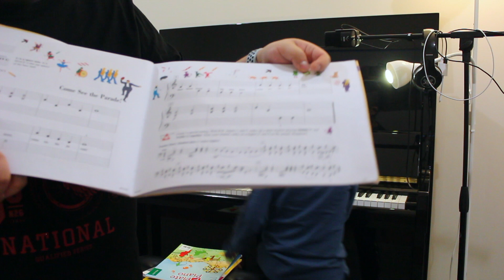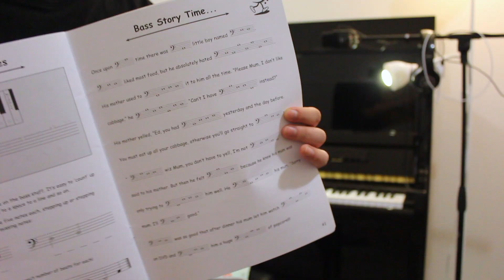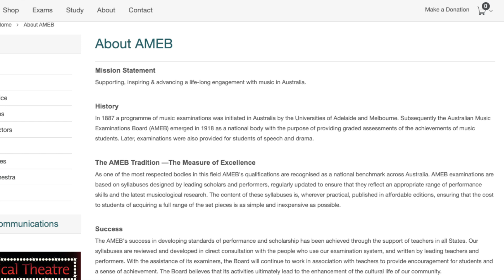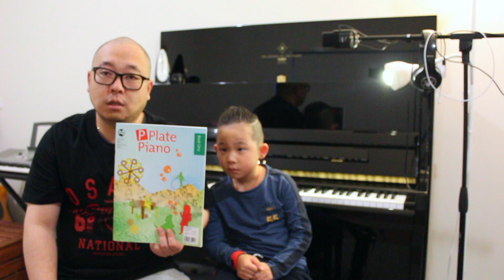父子闲聊之国外学琴那些事儿（一）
这个视频主要是讲讲Mario在澳洲学琴一些事情，希望可以帮助到各位琴爸琴妈 如果有兴趣的话给我留言 我们会尽快出下一集